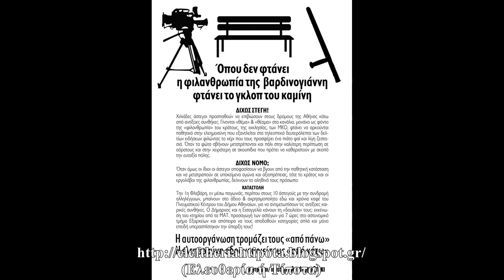Αυτόνομο Στέκι (1998-2016) {Μια Συζήτηση}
Το εισαγωγικό μουσικό απόσπασμα είναι σύνθεση των Meat Injection ειδικά για την συγκεκριμένη συζήτηση και τους ευχαριστώ πολύ για αυτό.

Μια Συζήτηση (20/11/2017) για το Αυτόνομο Στέκι με πέντε πρώην μέλη του.
Τους ευχαριστώ πολύ για την αποδοχή της πρότασής μου, ώστε να κάνουμε αυτή τη συζήτηση.
Η Συζήτηση στο μεγαλύτερο μέρος της ακολουθεί τις χρονικές περιόδους, που η ίδια η συνέλευση του Αυτόνομου Στεκιού έθεσε στο τελευταίο κείμενό της, σε αυτό δηλαδή που αναφερόταν στην αυτοδιάλυσή της.
Απαραίτητη Σημείωση: Λόγω τεχνικών προβλημάτων σε κάποια σημεία της συζήτησης (περίπου μέχρι το 53:06 κι οχι καθ' όλη τη διάρκεια αυτού του χρονικού διαστήματος) υπάρχει ένα ελάχιστο πρόβλημα συντονισμού εικόνας-ήχου.
Ζητώ συγγνώμη για αυτό.
Παρ' όλες τις προσπάθειες δεν κατέστη δυνατό να ξεπεραστεί.

Θεματολογία

-  Η... Γάτα (01:39)

- Αυτόνομο Στέκι: Αφετηρία & Λόγοι Δημιουργίας Του (02:38)

- Αυτονομία Απέναντι Σε Τί & Ποιούς ; (05:00)

- Συνάντηση «Κόκκινου» Με «Μαύρο»
(Μια Αναδρομή) (08:31

- "9 Συζητήσεις Εκτός Επικαιρότητας"
(Σύμπλευση Θεωρίας & Πρακτικής) (15:16)

- Το Αυτόνομο Στέκι Ως Πολιτική Ομάδα
(Αφετηρία-Διαδρομή-Θεματικές) (21:22)

- Αυτόνομο Στέκι & Α/Α Χώρος (28:50)

- Περί Των Ζαπατίστας (41:02)

- "Αυτόνομοι Χώροι" (53:06)

- Κρατική Καταστολή/Πολιτικοί Κρατούμενοι/Τρομονόμοι (57:52)

- Περί Του Μεταναστευτικού:
"Με Τους Μετανάστες Και Όχι Για Τους Μετανάστες»
(Σκέψεις & Προβληματικές) (1:10:01)

- Η Απεύθυνση Στη Γειτονιά
(Κινήσεις & Δράσεις) (1:27:57)

- Μια Συζήτηση Περί Βίας (1:42:20)

- Αυτόνομο Στέκι & Δεκέμβρης Του ‘08 (1:56:22)

- Άτυπες Ιεραρχίες & Οργάνωση
(Ανάθεση/ Αναγνωρισιμότητα/Προβληματικές) (2:07:13)

- Το Πολιτικό Στίγμα Του Αυτόνομου Στεκιού (2:31:53)

- Αυτόνομο Στέκι: Κείμενο & Εκδήλωση Αυτοδιάλυσης
(Λόγοι & Συμπεράσματα) (2:40:13)

- Αυτόνομο Στέκι & Αυτοδιαχειριζόμενο Στέκι Πέρασμα (2:53:21)